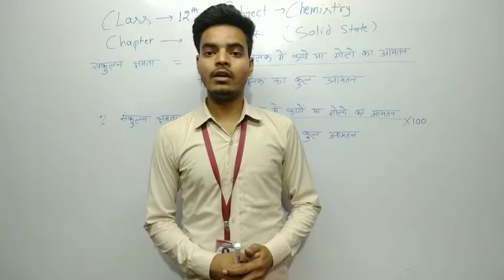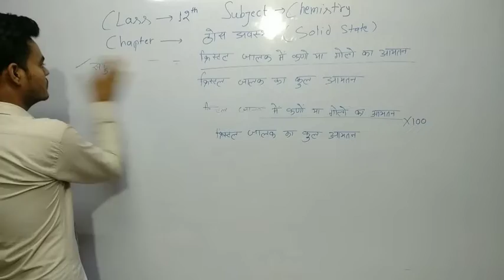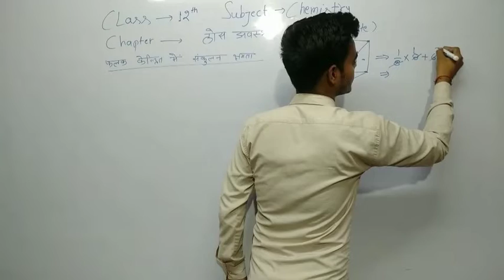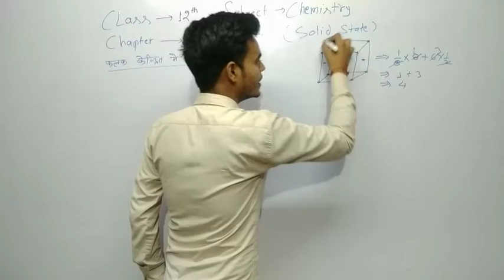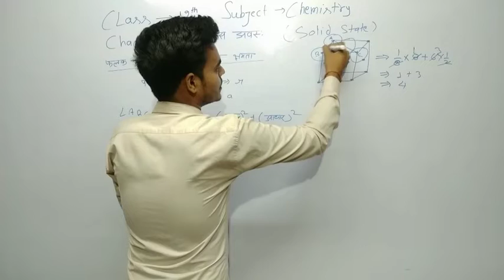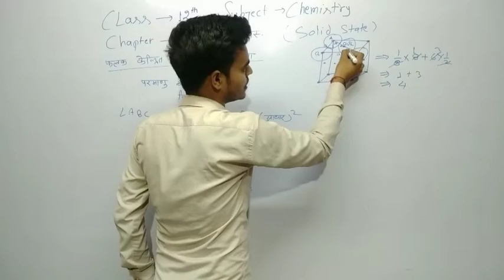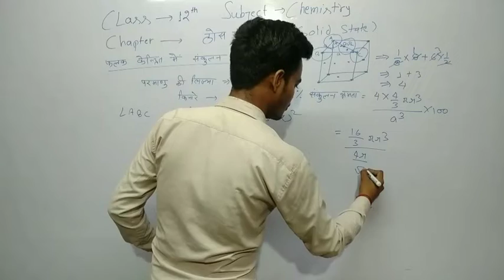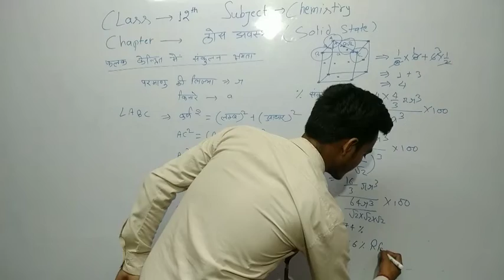Chemistry classes by Paras Panchal//class-12th//topic-संकुलन क्षमता//part-4//hindi and english mediu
Hello students
Chemistry classes by Paras Panchal
What is packing efficiency
Packing efficiency of SCC BCC unit cell
And FCC unit cell